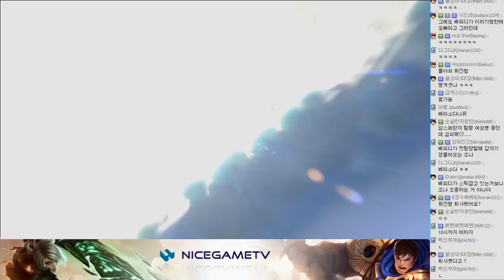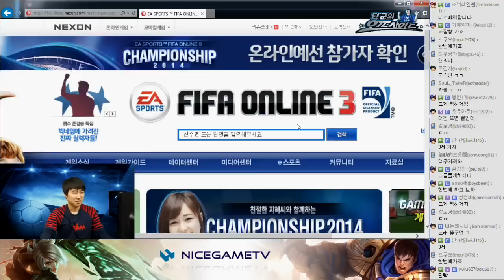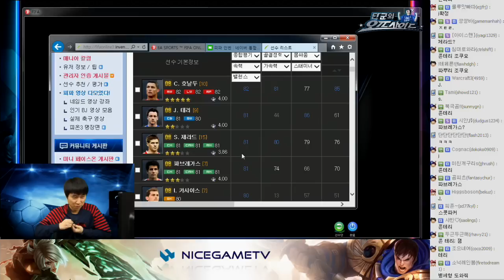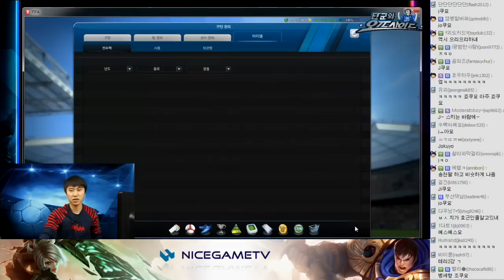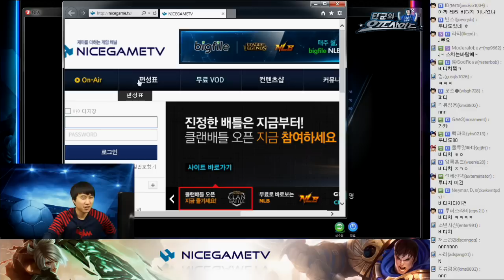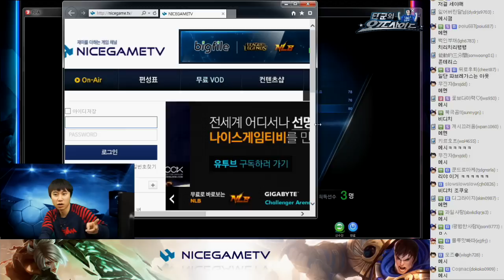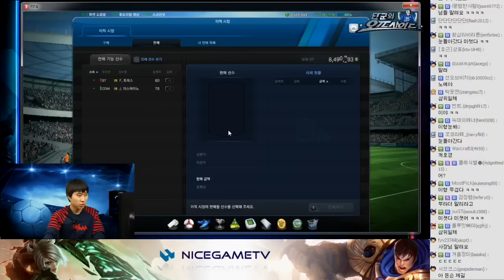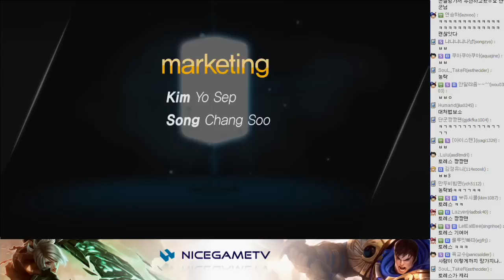단군의 오프사이드 3부 채팅 4월 30일